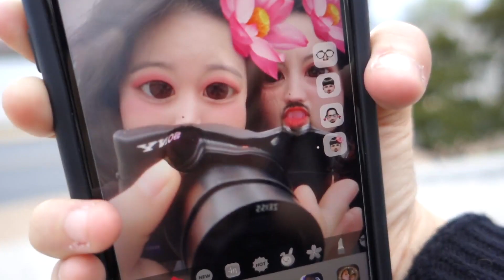Washington DC for the CHERRY BLOSSOM Vlog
April 2019
Thumbnail Cred: Chloe Kim